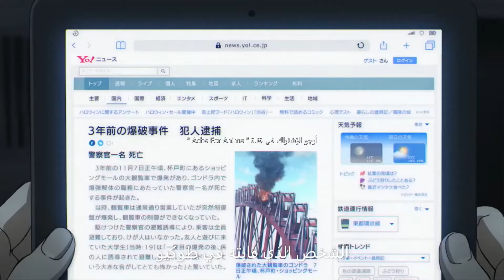الإعلان الرسمي الأول لفيلم المحقق كونان 25 " عروس الهالوين " 2022 [ الجزء الثاني ]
شكرا لكم على مشاهدة الفيديو 😘🥰.

يسعدنا دعمكم لنا 🤝 باعجاب للفيديو 👍 ومشاركته 👨‍👦‍👦 وتعليقك عليه 💬 والاشتراك في القناة 🔔 ليصلك اي جديد على الفور 🔥⚡.

شكرا 💖🙏.

# آش_سان